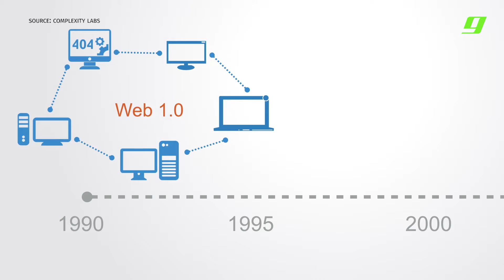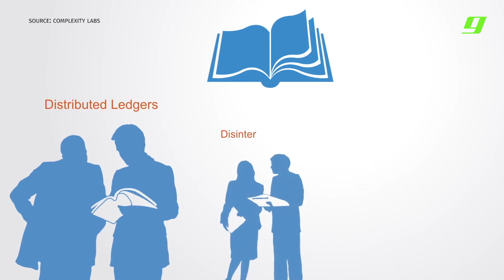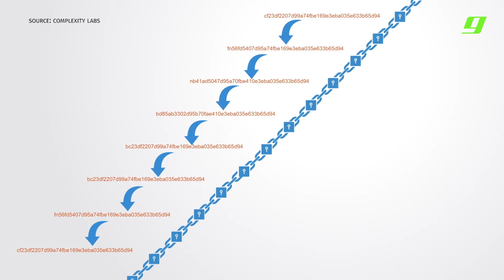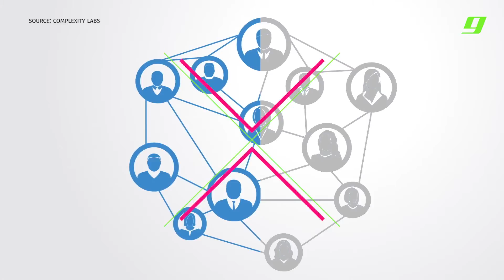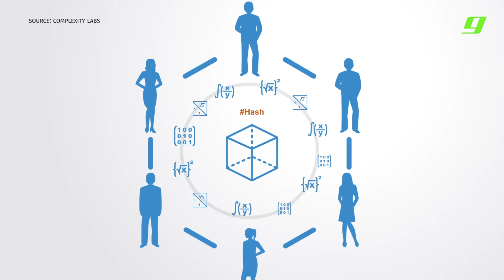Dr Max Ganado explaining blockchain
Martina Zammit from Gadgets interviews Dr Max Ganado at the DELTA Summit 2018.